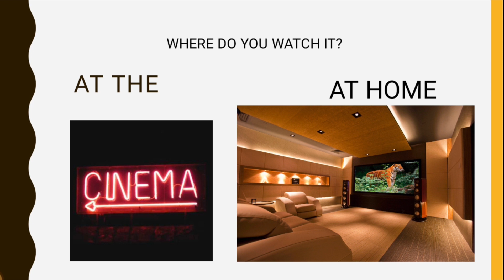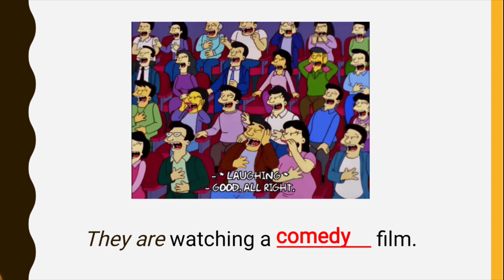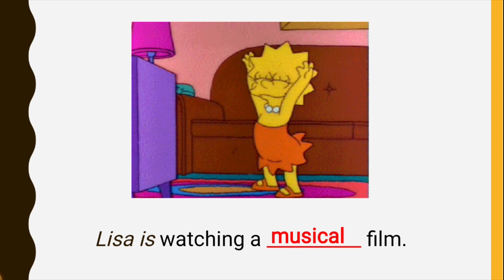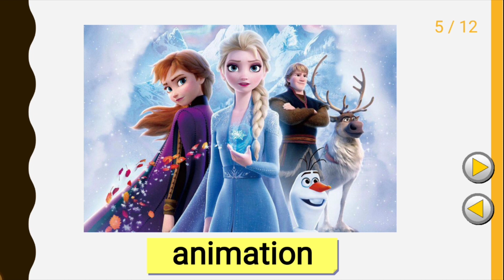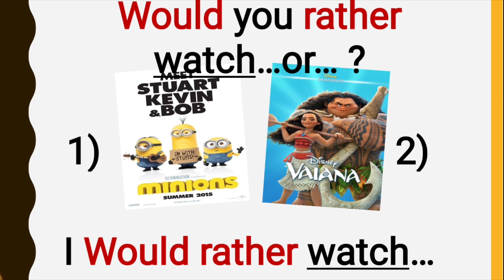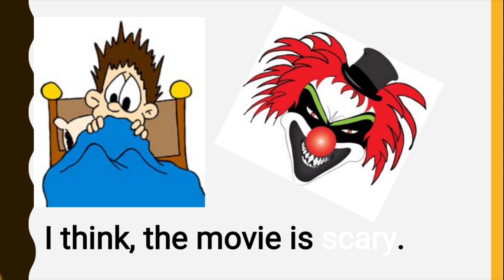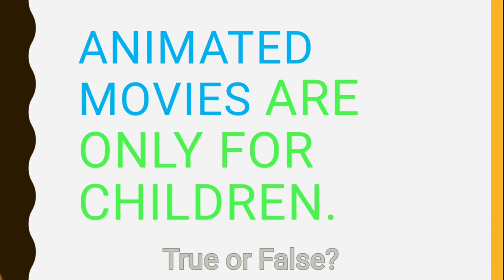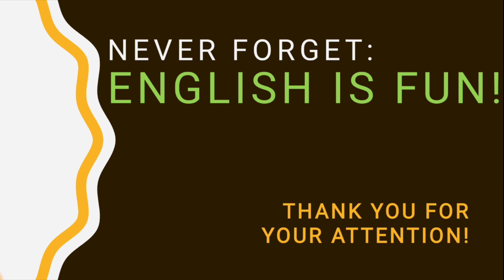Cinema / Rạp Chiếu Phim | Học Tiếng Anh Qua Các Chủ Đề | Anh Ngữ GoldMax